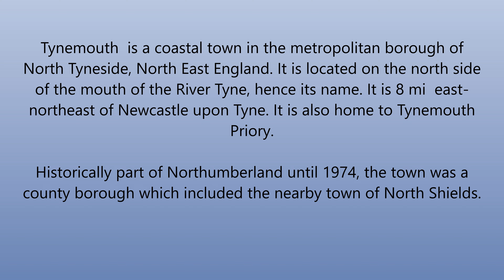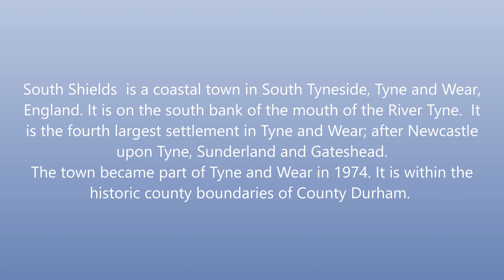Tynemouth and South Sheilds Cost . 4k Video By Drone DJI Mini3 pro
Tynemouth  is a coastal town in the metropolitan borough of North Tyneside, North East England. It is located on the north side of the mouth of the River Tyne, hence its name. It is 8 mi  east-northeast of Newcastle upon Tyne. It is also home to Tynemouth Priory.

Historically part of Northumberland until 1974, the town was a county borough which included the nearby town of North Shields.
South Shields  is a coastal town in South Tyneside, Tyne and Wear, England. It is on the south bank of the mouth of the River Tyne.  It is the fourth largest settlement in Tyne and Wear; after Newcastle upon Tyne, Sunderland and Gateshead.
The town became part of Tyne and Wear in 1974. It is within the historic county boundaries of County Durham.